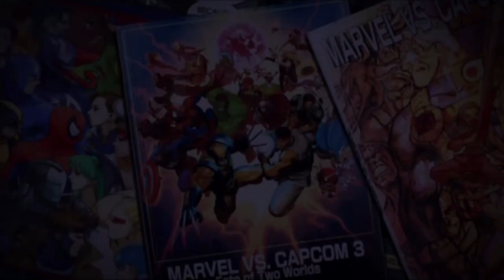UMvC3 - Quest to Cosmic part 20 - LIVE Edition part 2